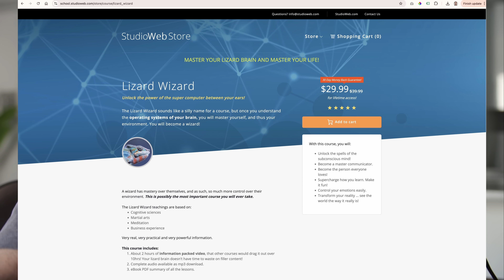Developers, Don’t Fear AI—It Can’t Really Think!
Developers, Don’t Fear AI—It Can’t Really Think - why developers should not fear Ai.

Because of popular demand, I now offer 3 consultation options: either for your career as a developer, a business consult, or general tech/dev questions:

The Naked Ape:

SUPPLEMENTS THAT WORK AMAZING FOR ME:

Protein Essentials Beef Gelatine Powder:

Thanks!

Stef